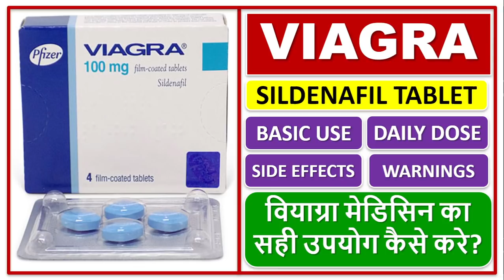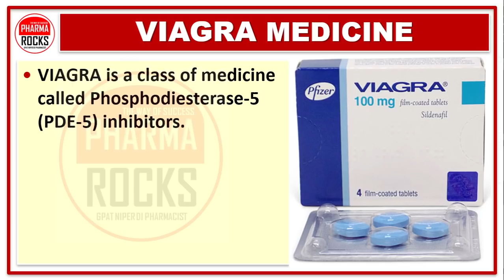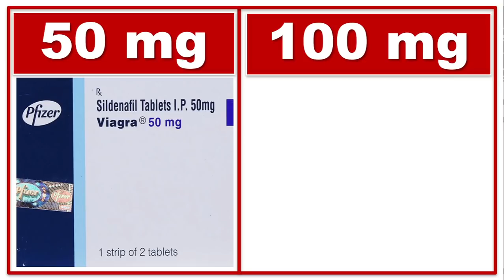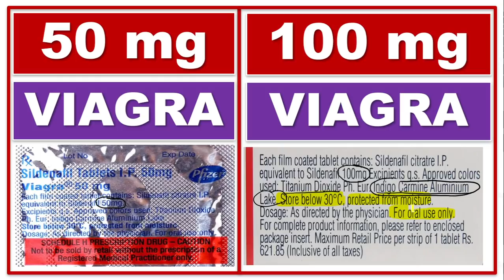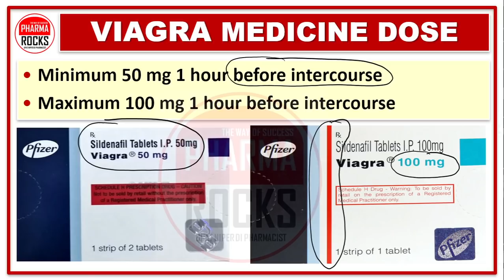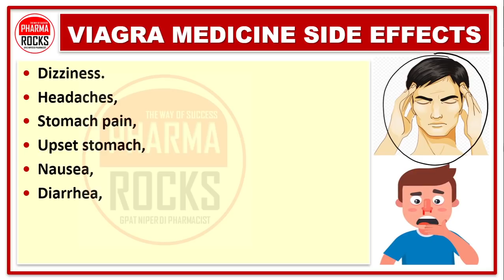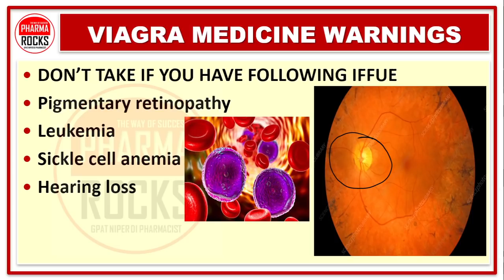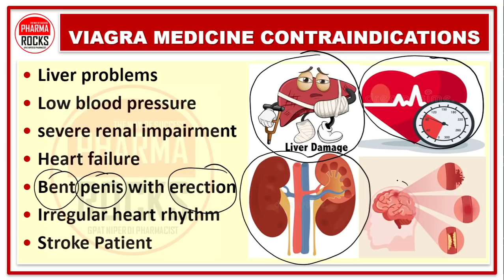VIAGRA KA UPYOG KAISE KARE, SILDENAFIL, BLUE GOLI, MEDICINE FOR ED, USE, DOSE, SIDE EFFECTS, WARNING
ASSISTANT PROFESSOR
FOUNDER PHARMAROCKS
PHD SCOLAR (GTU AHMEDABAD)

📚 STUDY MATERIAL
👨🏼‍🏫 VIDEO LECTURE
📊 TEST SERIES

VIAGRA KA UPYOG KAISE KARE,
SILDENAFIL,
BLUE GOLI,
MEDICINE FOR ED,
VIAGRA USE,
VIAGRA DOSE,
VIAGRA SIDE EFFECTS,
VIAGRA WARNING,
Viagra kyu khate hai?
viagra lene ka sahi tarika kya hai,
ek goli ED ke ilaj ke liye,
ED ke ilaj ki dava ka naam,
ED ki samasya ki goli,
hari goli,
blue goli ka kaise upyog kare,